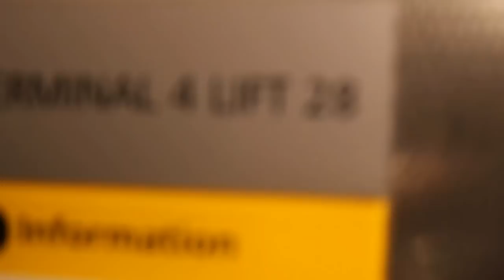Video Dairy Day 1- Salone Beats Festival- Emmerson live concert-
Sierra Leone's most iconic afro beats singers Along with Sierra Leonean's Famous Comedian to perform to their demanding fans this April on the Sierra Leone Independence day For the 'Salone Beats Festival'

This year Sierra Leone Independence day will see the most idolized Musicians never seen before on one stage at the Coronet, 28 New Kent Road, London, Greater London SE1 6TJ on Saturday 27TH April 2013

The Salone Beats Festival in Celebration of Sierra Leone music and Comedy is organized by Salone Truefans and Gus de great Entertainment. The festival is set to take over the 2600 capacity venue with performances from only Sierra Leone's biggest names in the Entertainment industry including the most promising up and coming artists who will be killing the stage with their anticipated performances.

The founders of Salone Truefans Mr and Mrs Bangura states' Since the launching of the Salone Truefans music website the UK fans have been longing to see the soon to be announced music Acts along with some Comedy acts on one stage. Not only are we going to make the fans dream come true, our aim is to provide entrainment that will blow the minds of the fans each year with their star icons.

The Salone Beats Festival will be hosted by Sierra Leone's top comedian

SHOPS OUTLETS
Legacy Resturant, 53 Camberwell Rd, 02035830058 Jaffa Food Store, 168 Rye Lane, Peckam 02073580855 JMEDS INTERNATIONAL, Dalston Market 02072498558 Red Sea Restaurant, Camberwell Road Bintu's Beauty, East Street Market Kadi's Food Store, East Street Market Lucinda Hair Salone, East Street Market Sensational Barbers, East Street